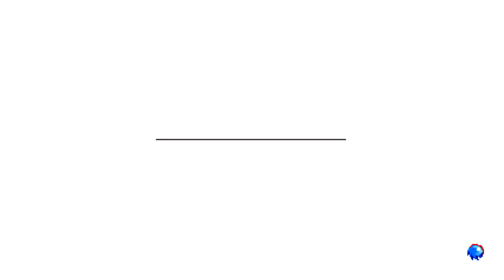Mania Plus Mods - Sonic Mania Heroes Plus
~Will you open me ~ !

The reason you're here :

Mod's Name:
Sonic Mania Heroes

The awesome creator:
LJSTAR

mods by "CodenameGamma"

-Homing Attack
-Tail Whip
-Mega Punch

Description:

Socials and Gamer ID:

PSN : Maximillionsizz
SWitch code :ask me